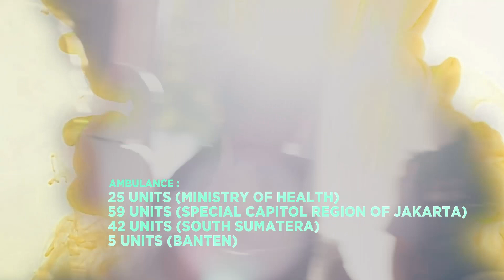Asian Games 2018 bersama Kementerian Kesehatan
Hai Healthies!

Dalam rangkaian penyelenggaraan Asian Games 2018, Kementerian Kesehatan Republik Indonesia siap mendukung  dan turut bersama sukseskan Asian Games 2018 "Energy Of Asia".